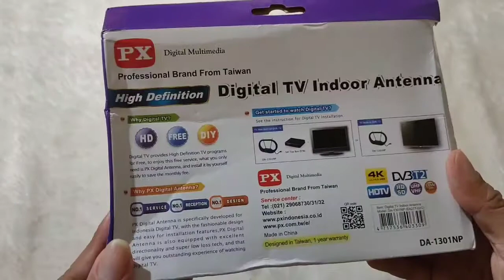PX antena TV Indoor 62 ribuan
PX antena TV Indoor
harga 62 ribuan beli di lazada